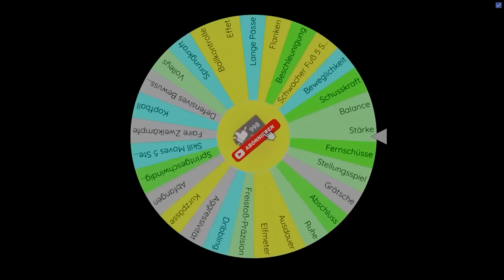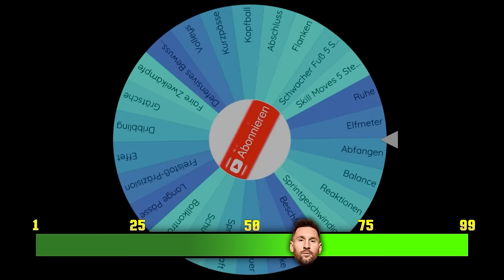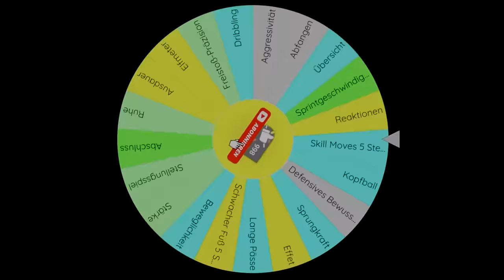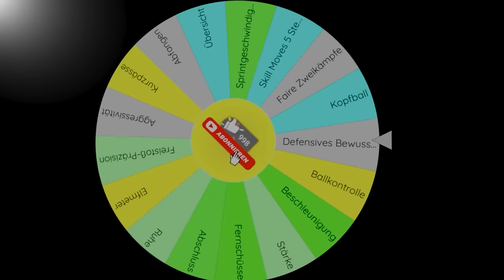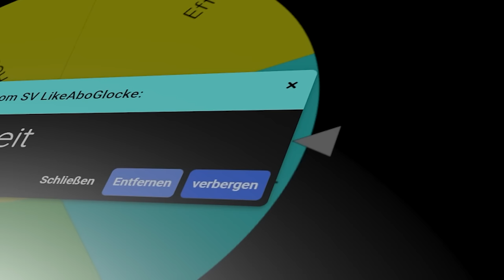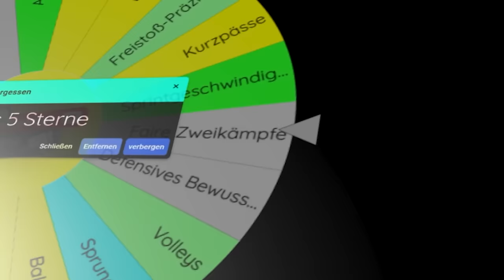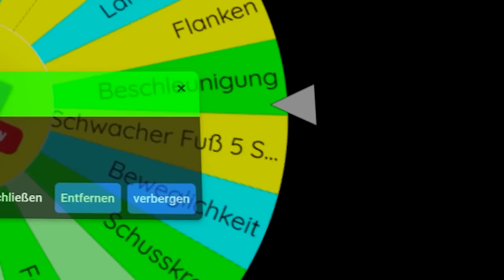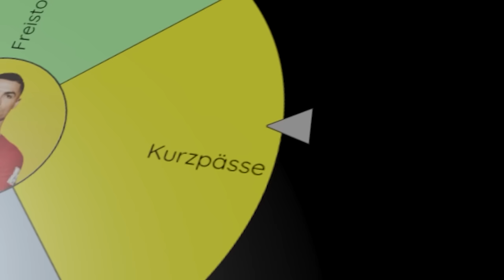CR7, Messi, R9, Haaland und Neymar 1-99 Challenge 🚀 Der Film!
EA FC 24 Karrieremodus mit erdinho 👉 Spielerkarriere (Profikarriere) und Managementkarriere (als Trainer / Manager) mit Story und vielen FIFA 24 bzw. FC 24 Karriere Formaten!

▼ Credits
Ideen oftmals von Bfordlancer, DiamondDhaliwal, Hansus oder Fabiano